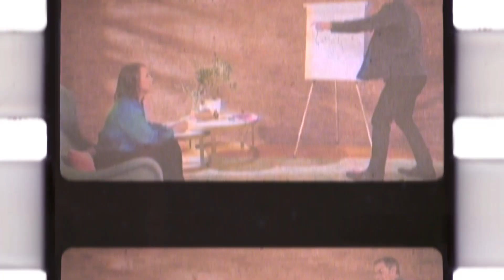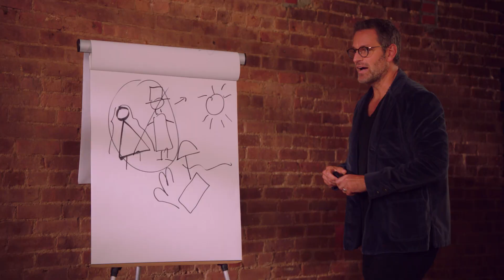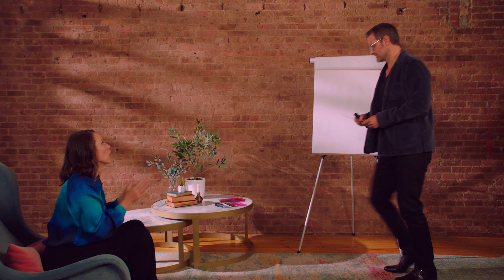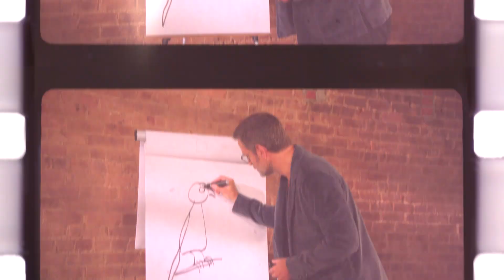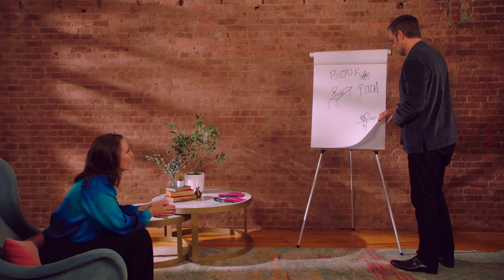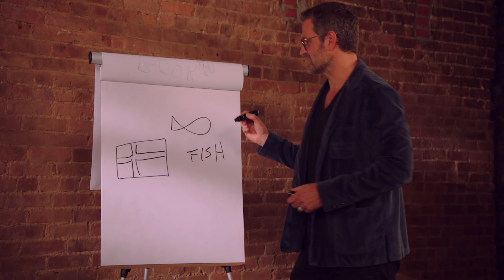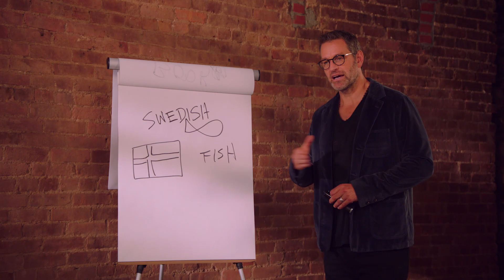‘What a witch!’ 🤣 Game On! YOUNG-TIONARY Pt. 3 w/ Peter Hermann & Miriam Shor | TVLand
Miriam is back in the guessing chair during this round of Young-tionary! Let’s see how well she can decipher Peter’s drawings.